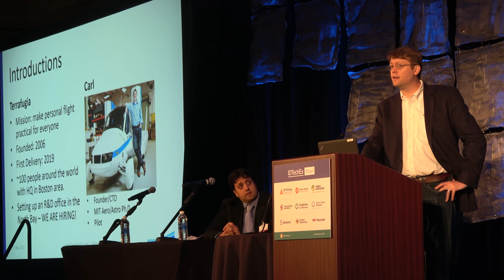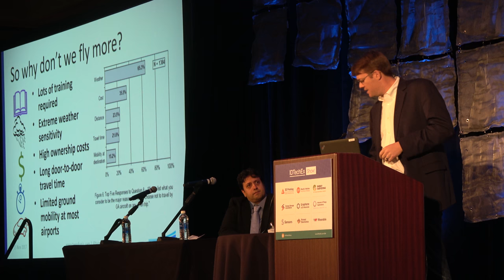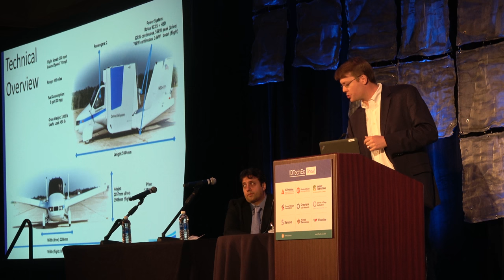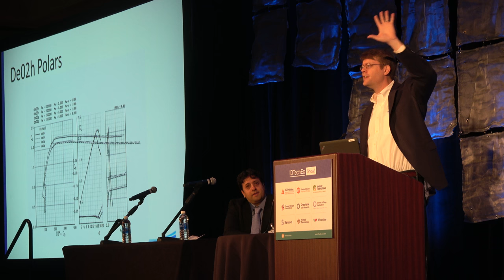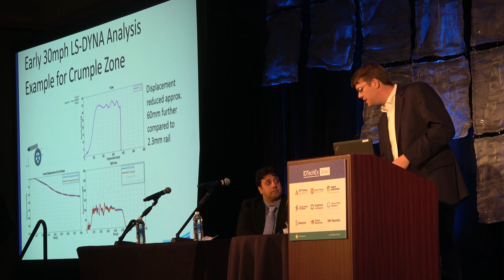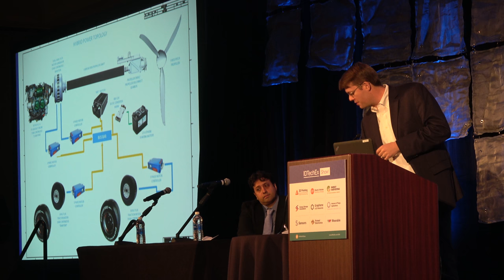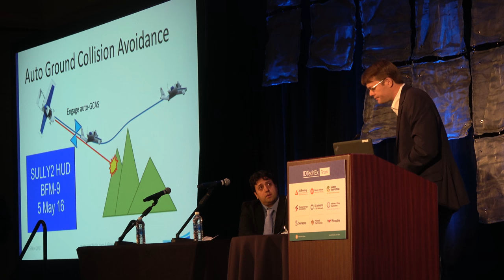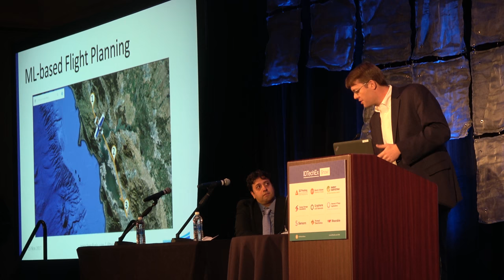Terrafugia Flying Car Keynote at the IDTechEx Show!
Terrafugia CTO and Co-Founder Carl Dietrich presents Terrafugia's flying car in this presentation, including some of their innovations including sensing, IoT and autonomous systems. Terrafugia's mission is to create practical flying cars that enable a new dimension of personal freedom. With operational flying/driving prototypes and being acquired by Volvo Owner Geely. You can also watch the Interview video by Dr. Peter Harrop with Terrafugia